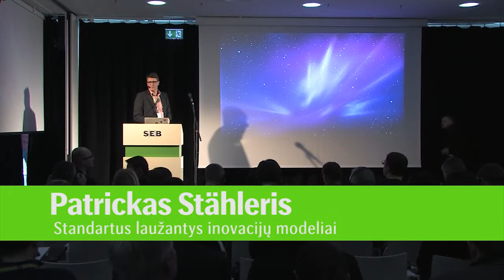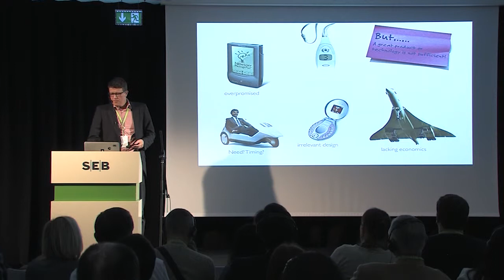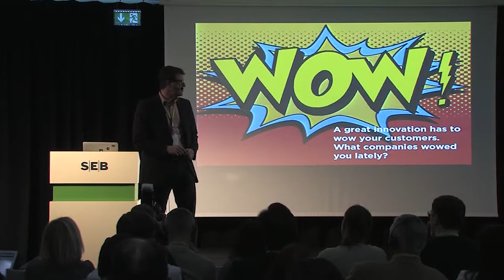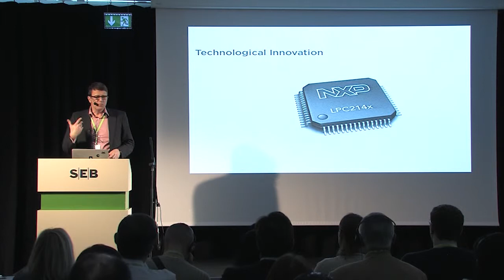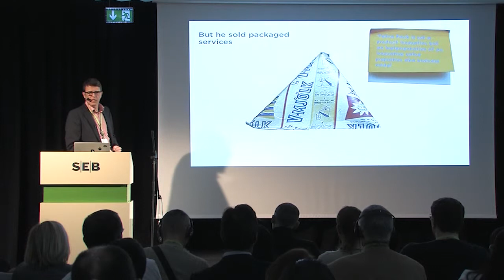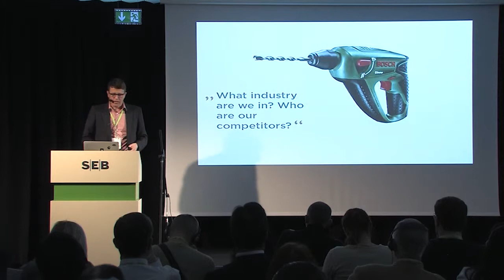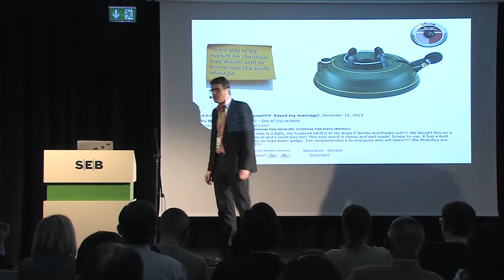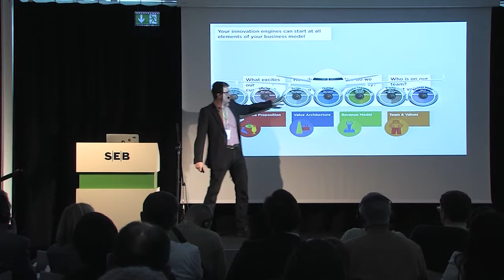Standartus laužantys inovacijų modeliai | „Innovation LAB"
Patrickas Stähleris (Šveicarija), lektorius, įmonės „Fluidminds" partneris.  Standartus laužantys inovacijų modeliai: kaip kurti inovacijas, kurios pakeistų rinką?